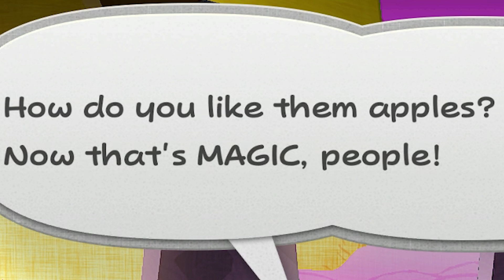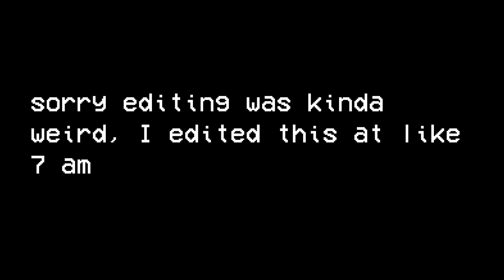Paper Mario but confusion.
sorry the editing was a bit lazy i edited this at like 7 in the morning lmao